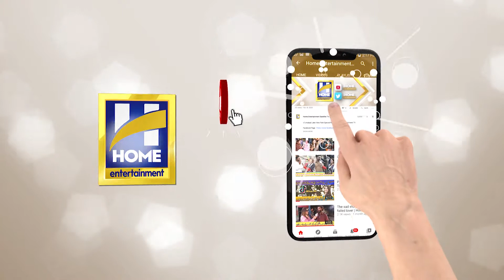Shahid Khaqan Abbasi issued connotations to the Speaker of the National Assembly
Shahid Khaqan Abbasi issued connotations to the Speaker of the National Assembly for threatening to kick his shoe